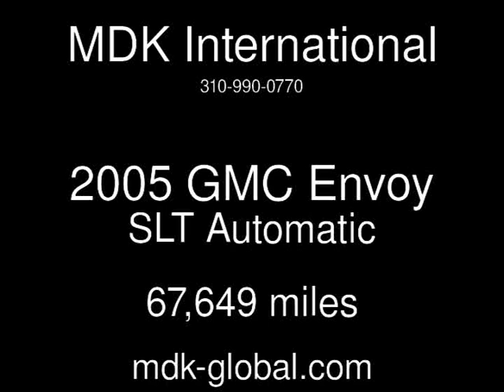2005 GMC Envoy SLT Used Cars - BURBANK,California - 2013-09-30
See more details about this used car This 2005 GMC Envoy SLT with 67,649 miles is for sale at MDK International.